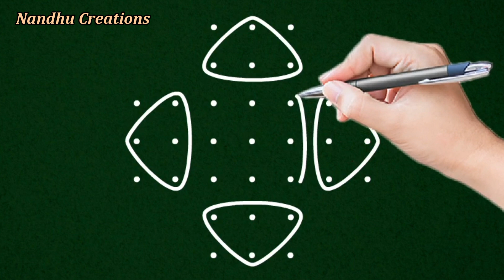7 pulli melikala muggulu 3 x 7 x 3 dot kambi kolam, chukkula muggulu